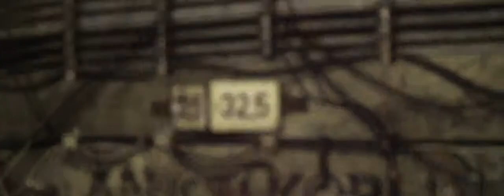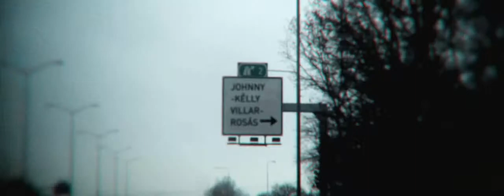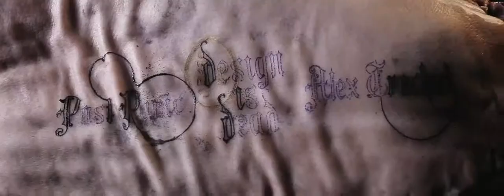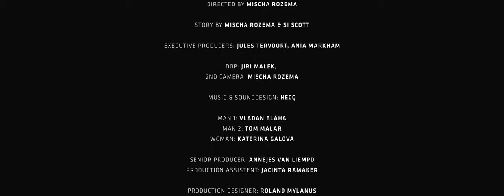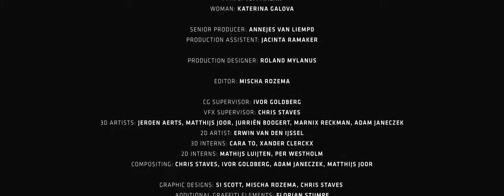OFFF Barcelona2011 MainTitles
Directed by Mischa Rozema
 Story by Mischa Rozema & Si Scott
 Production Company: PostPanic
 Executive Producers: Jules Tervoort, Ania Markham
 DoP: Jiri Malek, Mischa Rozema
 Music & Sound Design: Hecq
 Senior Producer: Annejes van Liempd
 Production Assistant: Jacinta Ramaker
 Production Designer: Roland Mylanus
 Editor: Mischa Rozema

Prague Cast:
 Main Hero: Vladan Bláha
 Grafitti Guy: Tom Malar
 Main Hero Sister: Katerina Galova

Post-Production: PostPanic
 CG Supervisor: Ivor Goldberg
 VFX Supervisor: Chris Staves
 3D Artists: Jeroen Aerts, Matthijs Joor, Jurriën Boogert, Marnix Reckman, Adam Janeczek
 2D Artist: Erwin van den IJssel
 3D Interns: Cara To, Xander Clerckx
 2D Interns: Mathijs Luijten, Per Westholm
 Compositing: Chris Staves, Ivor Goldberg, Adam Janeczek, Matthijs Joor
 Graphic Designs: Si Scott
 Additional Graffiti Elements: Florian Stumpe
 Matte Painting: Wieger Poutsma
 Additional 3D and Compositing: Storm PostProduction

Production (Prague) by Savage:
 Executive Producer: Klara Kralickova, Pavla Burgetova Callegari
 Producer: Michaela Berkova
 Production Assistant: Vojta Ruzicka
 Prop master: Jan Fiala
 Location Scout & Management: Petr Bastar, Adam Fuchs
 Location: CREVISTON, a.s.
 Tattoos made by: Wowa tattoo prague